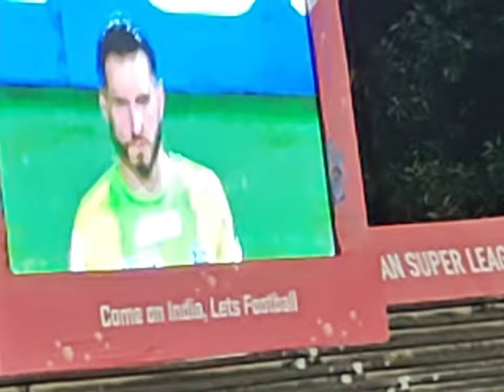JAMSHEDPUR ISL MATCH SECOND VLOG VEIDO 30/03/2024